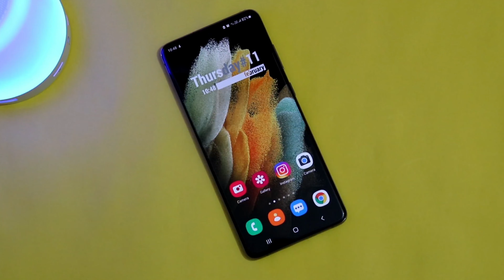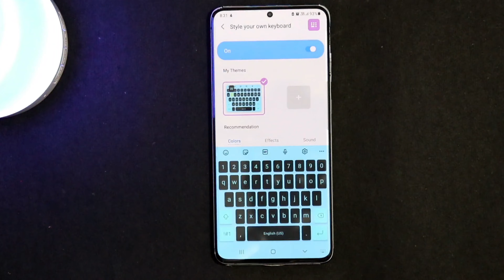Samsung Galaxy A30 One Ui 3.0 Update😱 Samsung A30 New Update Android 11 One Ui 3.0 | India Update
One UI 3.0 Update Features!

Your Queries -

Samsung A50 one ui 3
A50 new update one ui 3
Samsung galaxy M51 One Ui 3 new update

1. Samsung One UI Update
2.Samsung ONE UI 3.0 new update
3. SAMSUNG ONE UI 3.0 LATEST UPDATE
4. Samsung new latest update
5. Samsung galaxy note 9 new update
6. Samsung galaxy s8 new software update
7. Samsung galaxy s8 plus new software update
8. Samsung galaxy note 10 new software update
9. Samsung galaxy note 10 plus new update
10. Samsung galaxy s20 new software update
11. Samsung galaxy s20 plus new software update
12. Samsung galaxy s20 ultra new software update
13. Samsung galaxy s8 new software update
14. Samsung galaxy note 20 ultra new software update
15. Samsung galaxy note 20 new software update
16. Samsung galaxy note 20 plus new software update
17. Samaung galaxy tab s6 new software update
18. Samsung galaxy tab s7 new software update
19. Can samsung galaxy note 9 get the android 11 update
20. Samsung galaxy note 9 get the one ui 3.0 update
21. Samsung one ui 3.0
22. Samsung android 11 update
23. Samaung galaxy android 11 software update
24. Samsung galaxy android 11 update
25. Android 11 new update
26. Android 11 latest update
27. Andrlid 11 software update
28. Samsung a21 a31 a51 a50 a30 a20 a10 a11 a21s a31s android 11 and one ui 3
29 samsung j5 j6 j7 j7 prime android 11 and one ui 3
30. Samsung m21 m31 m11 m31s m21s new software update 11 and samsung's one ui 3
31. Android 11 software update samsung note 9 note 10 note 10 plus note 20 ultra note 20 note 20 5g s20 s20 ultra s20 5g s10 s10 plus s10+ s10 5g s10e s8 s9 s9 plus s9+
32. S20 ultra android 11 software update
33. S20 android 11 software update
34. S20 5g android 11 software update
35. Samsung note 20 ultra android 11 software update
36. Samsung note 20 android 11 software update
37. Samsung note 20 5g android 11 software update
38. Samsung note 10 android 11 software update
39. Samsung note 10 lite android 11 software update
40. Samsung note 10 plus android 11 software update
41. Samsung note 10 5g android 11 software update
42. Samsung s10 lite android 11 software update
43. Samsung m21 android 11 software update
44. Samsung m31 android 11 software update
45. Samsung a51 android 11 software update
46. Samsung a50 android 11 software update
47. Samusng a30 android 11 software update
48. Samsung j7 android 11 software update
49. Samsung j2 android 11 software update
50. Samsung j7 prime android 11 software update